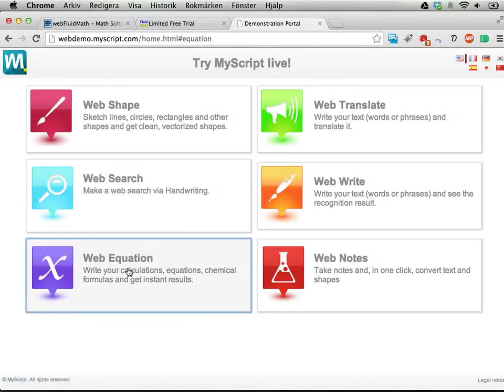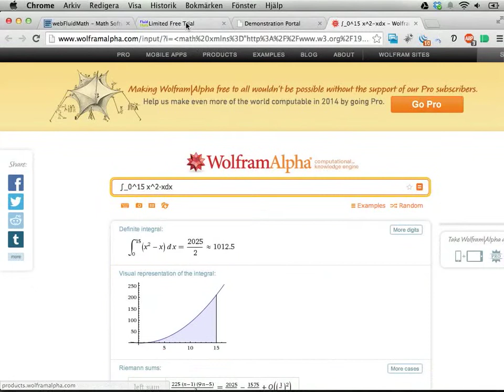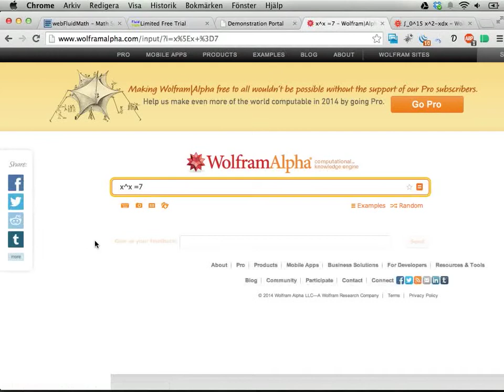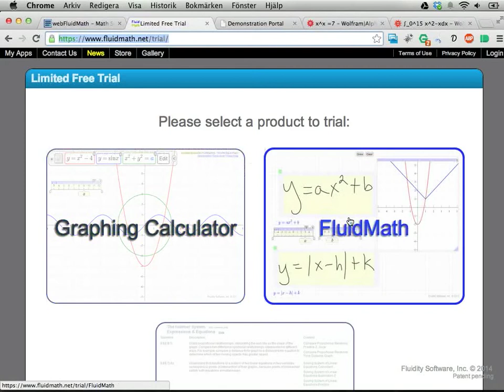Tolka handskriven matte 2: MyScript Web Equation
Den här videon ger en kort visning av verktyget MyScript Web Equation, som används för att tolka handskrivna matematiska uttryck.

Verktyget verkar främst vara avsett för som en del i andra program -- det genomför inga beräkningar eller andra manipuleringar själv. (Däremot samarbetar webbdemon med Desmos och Wolfram|Alpha för att visa grafer eller göra beräkningar.)

Verktyget finns för Windows och Mac, och finns som en gratisapp för iPad.